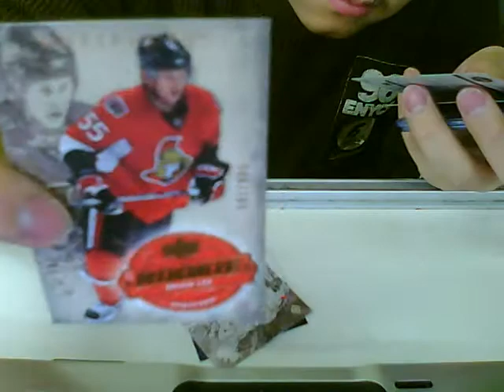Thursday's Mailday from TBLVINNY4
I got a mailday from TBLVINNY4 back on Thursday and here's all the cards:
-08/09 Upper Deck Young Guns RC Alex Pietrangelo
-08/09 Upper Deck Favorite Sons Jonathan Cheechoo
-08/09 Artifacts RC /999 Brian Lee
-08/09 O-Pee-Chee Legends Tony Esposito
-08/09 O-Pee-Chee Legends Phil Esposito
-08/09 Trilogy Two-Way Threads Dion Phaneuf
-08/09 SP Game Used Authentic Fabrics Sergei Zubov

Go sub to him, he's a great guy and great trader!